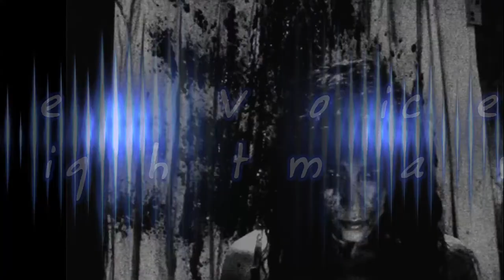Ten Dark Nursery Rhymes (Dark Histories)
Let's take at the dark back stories of children's nursery rhymes.

Images and info from Vega bomb.